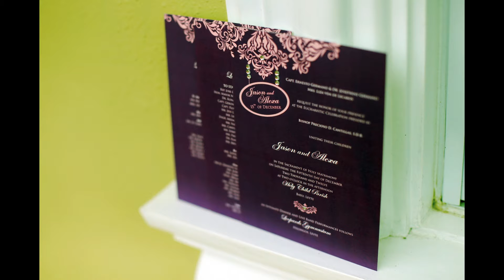Jason + Alexa wedding by SHUTTERFAIRY